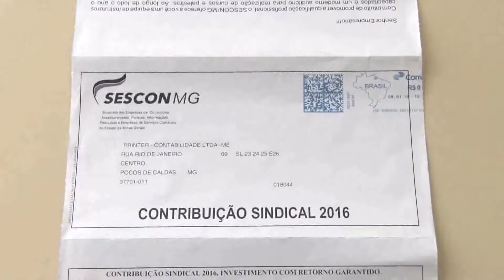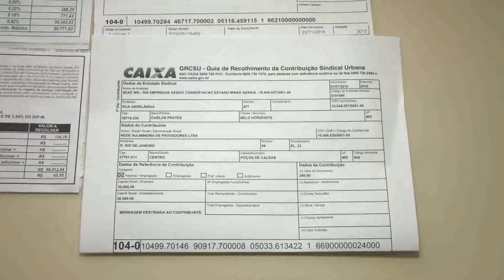CONTRIBUIÇÃO SINDICAL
Os boletos da Contribuição Sindical Patronal já começaram a ser emitidos para as empresas em geral, mas é preciso atenção, já que aquelas optantes pelo simples nacional, não são obrigadas a realizarem o pagamento.